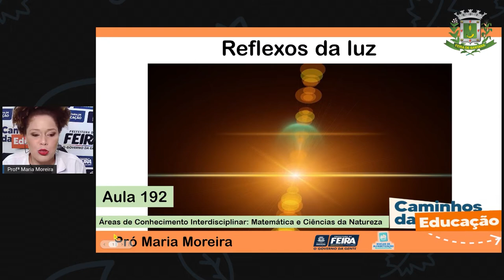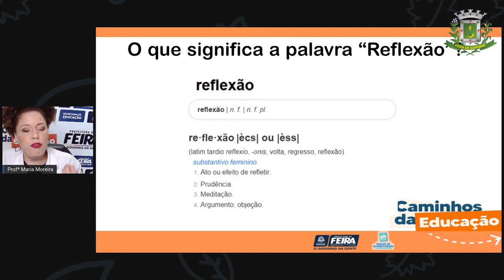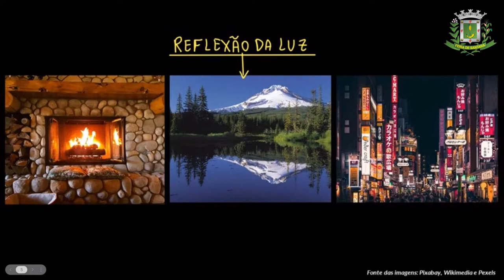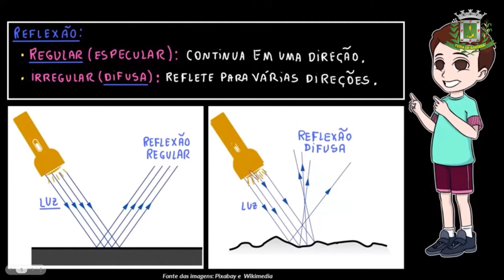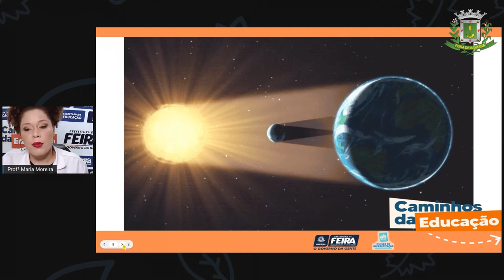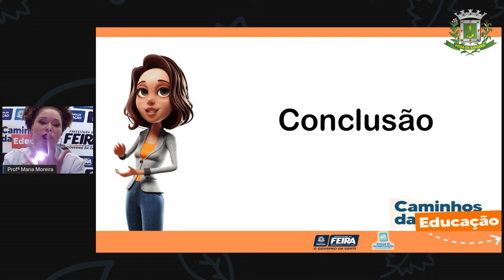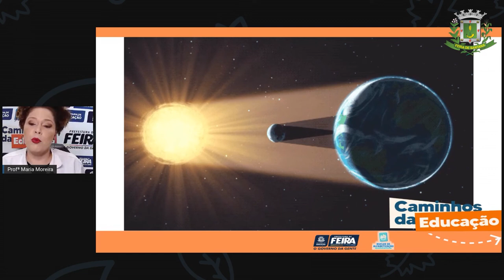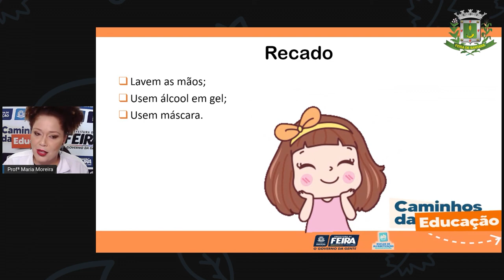3ºANO AULA 192 MAT e C NAT Reflexos da luz Prof.ª Maria